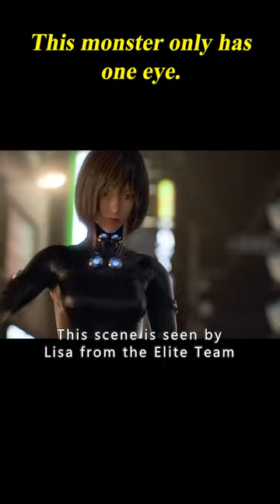This Monster Only Has One Eye. 2/3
Movie Name: Venom: Gantz: O

Summary:After being brutally murdered in a subway station, a teen boy awakens to find himself resurrected by a strange computer named Gantz, and forced to fight a large force of invading aliens in Osaka.

Directors
Yasushi Kawamura,Kei'ichi Sato
Writers
Hiroya Oku,Tsutomu Kuroiwa
Stars
Daisuke Ono,Mao Ichimichi,Tomohiro Kaku